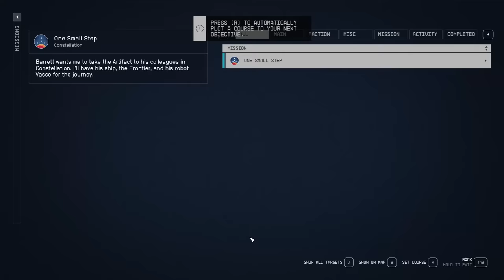Starfield vs Cyberpunk 2077 - Which Game is Better? (No Spoilers Comparison)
Starfield and Cyberpunk 2077 are the two biggest sci-fi RPGs released in the last few years.  But if I had to play only one of them - which one would I choose?  That’s what we’ll be exploring today.  In this video, we’re going to compare the gameplay, exploration, immersion factor and quests from these two games.  I’ll also be vague posting about each game’s story to avoid spoilers to the best of my ability - while still comparing the writing quality.

0:00 Introduction
0:34 Combat
6:29 Exploration and Immersion
10:15 Quests and Storytelling
13:45 Final Verdict: Which Game is Better?